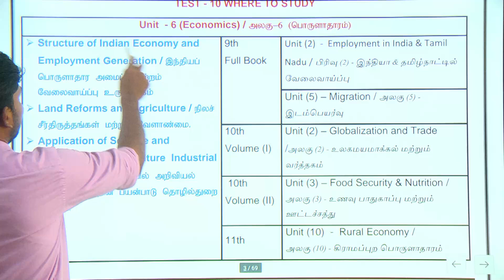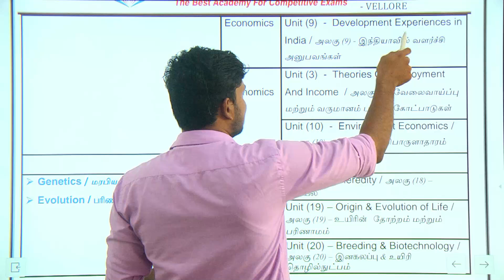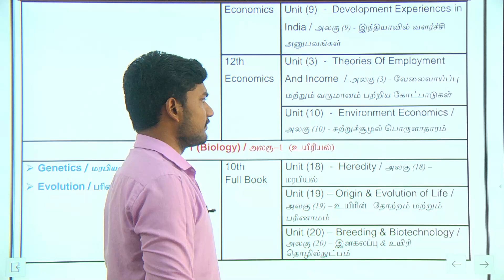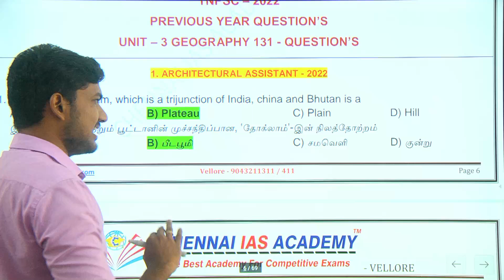மாற்றம் FREE TEST BATCH | TEST 10 | தமிழ் (இலக்கியம்) பொருளாதாரம், அறிவியல் புவியியல்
TEST 10 | தமிழ் (இலக்கியம்)பொருளாதாரம், அறிவியல் புவியியல் மொத்தமுந்தை ஆண்டு வினாக்கள்  வடிவில்.